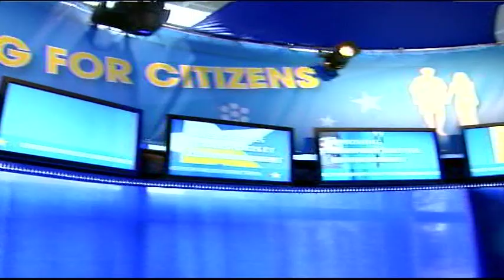Herman van Rompuy, EU President (Stockshots)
Belgian Prime Minister Herman van Rompuy on Thursday picked as first-ever 'President of Europe', a position formally know as permanent president of the European Counci. These stockshots were made available by the European Commission.